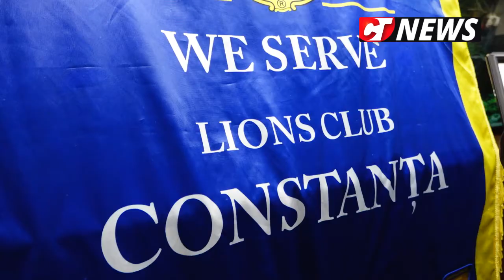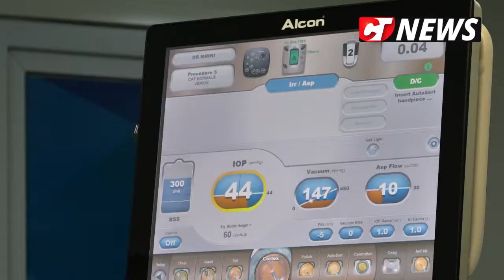CTnews.ro | Ziua Mondială a Vederii, marcată de către voluntarii Lions Club Constanța